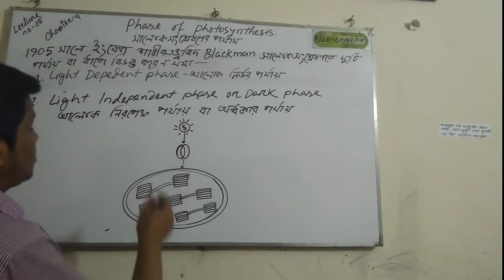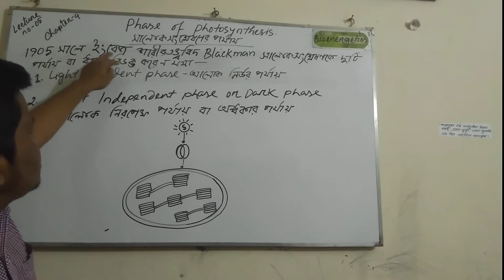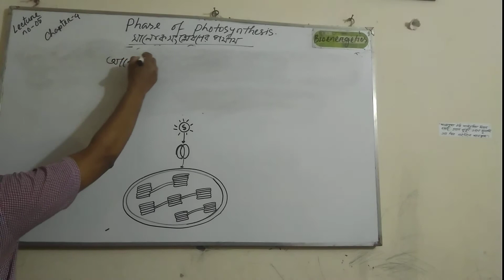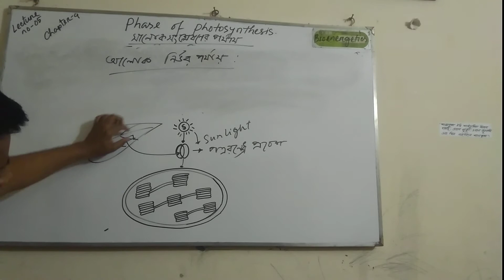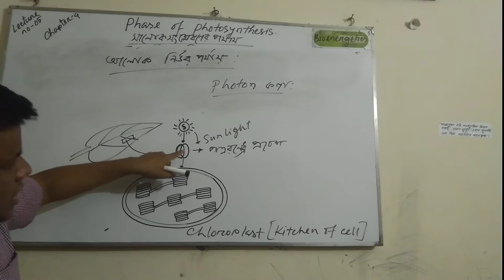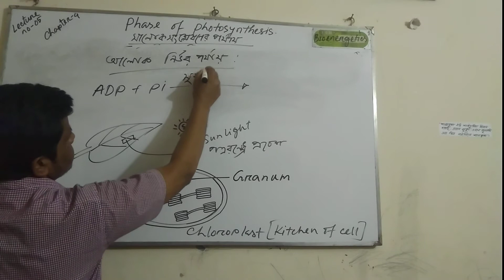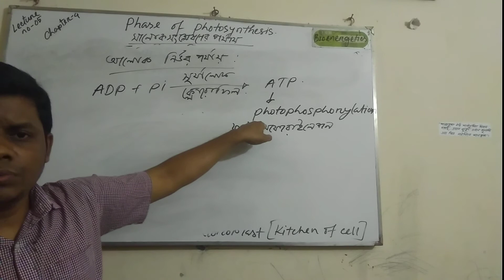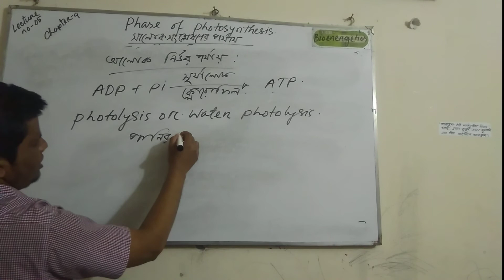SSC Biology Chapter 4 | আলোক নির্ভর পর্যায় | Light Dependent Phase | Photosynthesis | Lecture 4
আসসালামু আলাইকুম। আজকের ভিডিওতে আমি তোমাদের সাথে সালোকসংশ্লেষণ এর আলোক নির্ভর পর্যায় অর্থাৎ Light Dependent Phase সম্পর্কে আলোচনা করেছি।

আজকে এই অধ্যায়ের লেকচার ৪ আপলোড করলাম। তোমরা আগের ভিডিওগুলো মিস করে থাকলে নিচের লিংক এ ক্লিক করে ভিডিওগুলো দেখে নিতে পারো।

Class : 9 -10
Subject : Biology
Chapter : 4
Topic : Light Dependent Phase
Teacher : Nur Alam Siddik (SiddikSir)
Channel